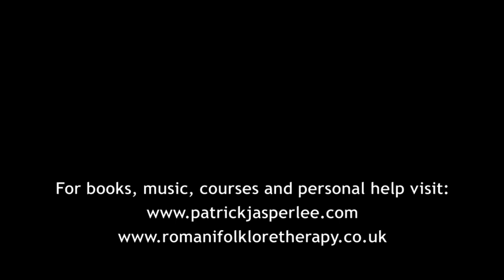Animal Communication - Part One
Perhaps we'd all be better off communicating as animals do? While some think it is far too primitive and unintelligent to consider communicating as animals do, perhaps we should rethink. Animals do not take over the world or treat the Earth in the cruel, self-centred way that humans do. Therefore, are we doing ourselves a favour if learning something from them, especially where communication is concerned?